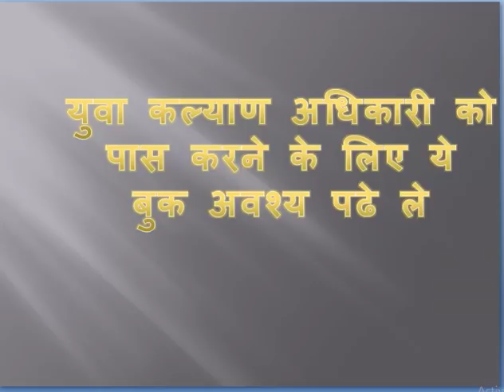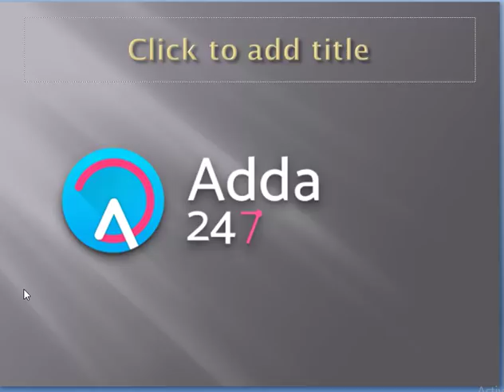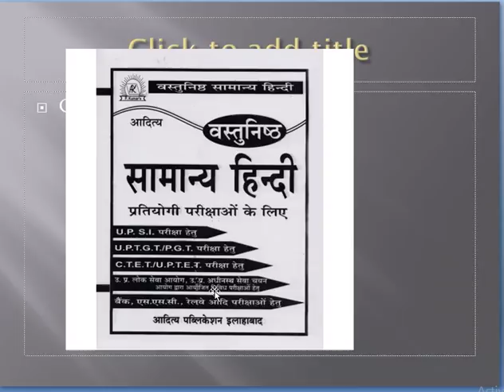युवा विकास अधिकारी के तैयारी की पूरी रणनीति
Only ten minutes upsssc
Upsssc practice set